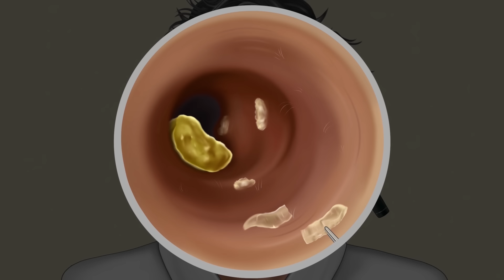ASMR 풀버전! 거지 노숙자에서 부자 남자로 역대급 변신! | 20년 동안 방치된 더러운 이물질 관리 | Homeless Transformation Animation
안녕하세요 스마일밤입니다😊

오늘은 part1,2로 나눠졌었던 노숙자 영상을 합쳐서 가져왔습니다!🤗
짧은 영상이 아쉬웠던 분들에게는 희소식일 것 같아요
노숙자에서 신사로 어떻게 변화할지 기대하면서 끝까지 시청해 주세요~!😁
오늘도 스마일밤 채널 와주셔서 감사드리고 구독 또는 댓글 남겨주실 때마다 무척 힘이 돼요🥰

*직접 제작한 애니메이션입니다. 재업로드 하지말아 주세요.